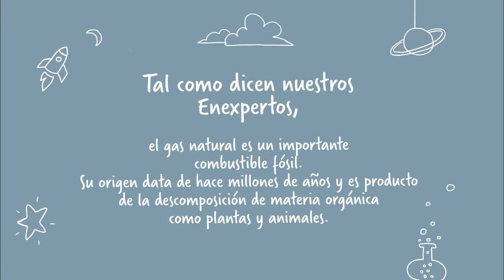Bendita Inocencia: ¿cuánto saben los niños sobre el gas natural? CAPÍTULO 1| Naturgy